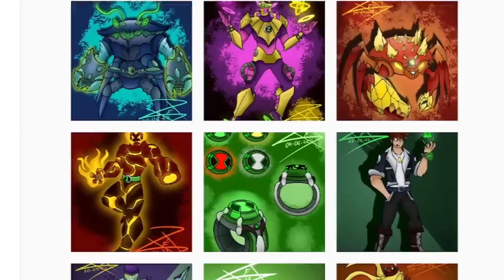QUAL DESING DE BEN 10 É MELHOR? ARTISTA INICIANTE VS OMNI-HERO VS OMNISIDES!!!!?